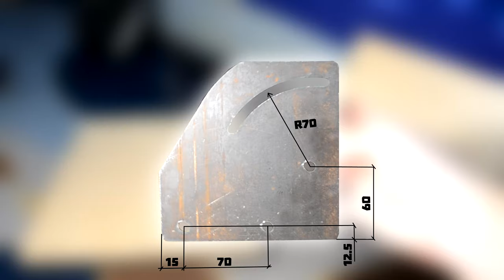КАК СДЕЛАТЬ ИНВЕРТИРОВАННЫЕ ПЕДАЛИ? LOGITECH G29 (2020)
🖥 Железо:
🖥 GIGABYTE Z370PD3